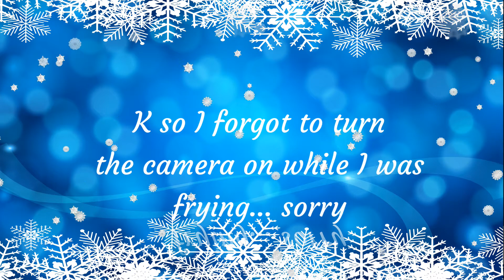Vlogmas Day 1...kinda | Watch Me Make Beignets & Get Distracted LOL | Barbara Atewe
Location: Austin, TX (Toronto, Canada)
Camera: Canon m100
Age & Ethnicity: 23 & Nigerian